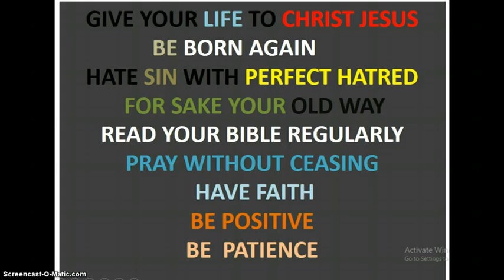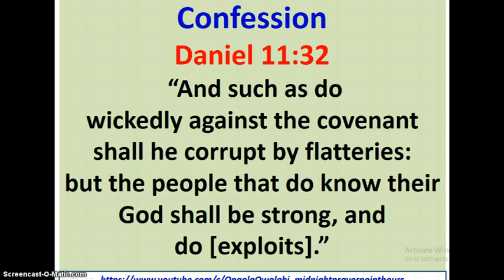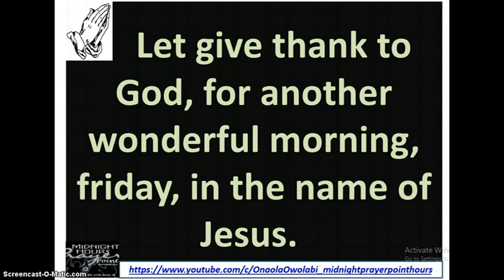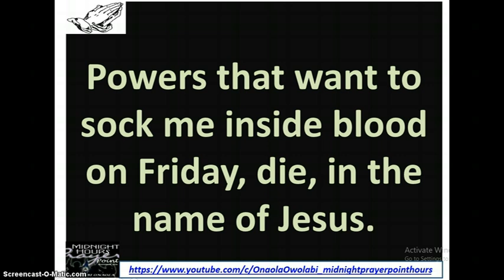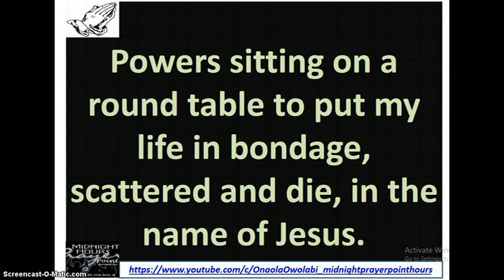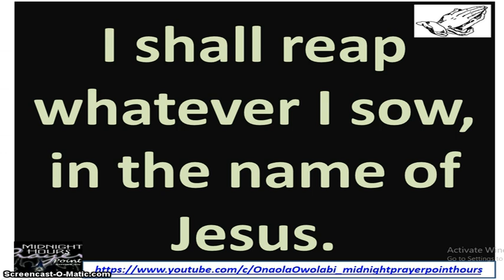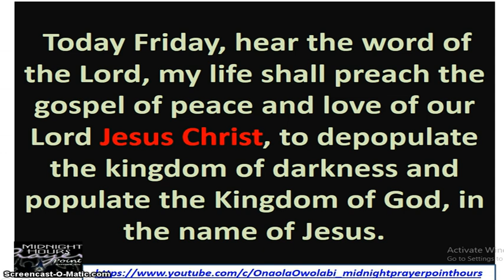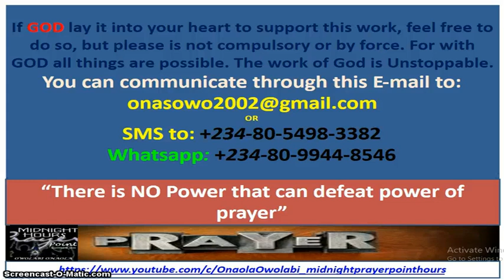Prayer For FRIDAY - Owolabi Onaola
Prayer for FRIDAY is the sixth day of the week, brethren pray this prayer with seriously. I pray for you no terrible or bad occurrence shall happen in your home in the name of Jesus. This video was broadcast by Owolabi Onaola of Midnight Prayer Point Hours.